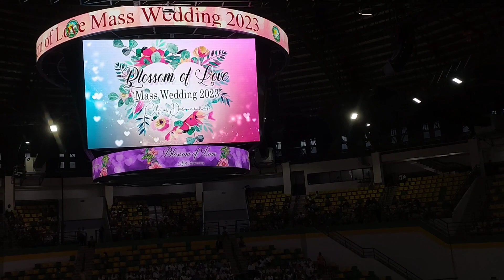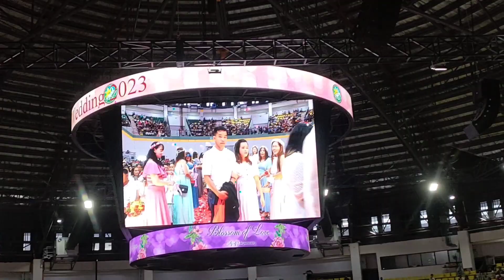Special Valentines Day (Got Married)